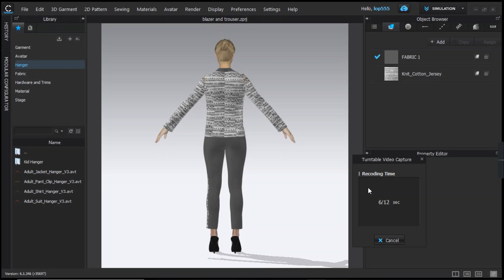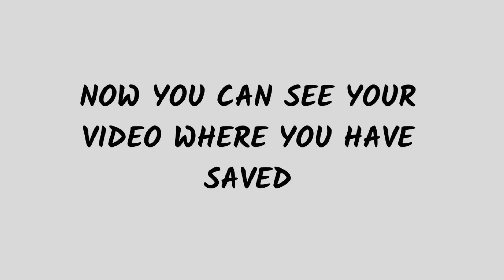How to make Turnable Video in CLO 3D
In this video, you will going to learn how to make turnable video step by step in this 3d software and how to save it.